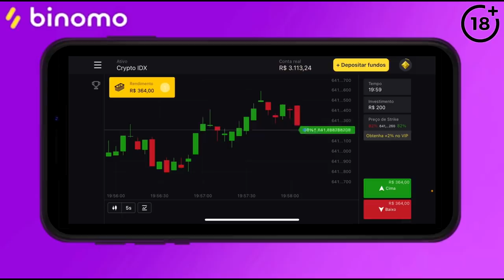ELES ESTÃO ME CHANTAGEANDO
CLIQUE NESTE LINK E RECEBA $ 4000,00 EM SUA CONTA DEMO NA PLATAFORMA
USE O CÓDIGO PROMOCIONAL  (TNT100) PARA DUPLICAR 100% O PRIMEIRO DEPOSITO. COLOQUE 40$, OBTENHA 80$, E DUPLIQUE PARA 160$ E ASSIM SUCESSIVAMENTE.

▬▬▬▬▬▬▬▬▬▬★ Canal Participante ★▬▬▬▬▬▬▬▬▬▬